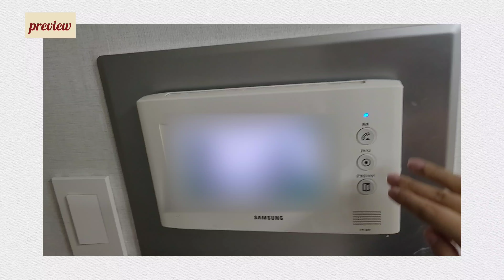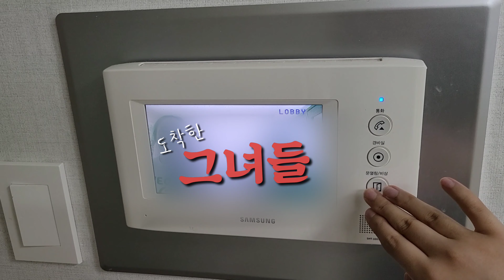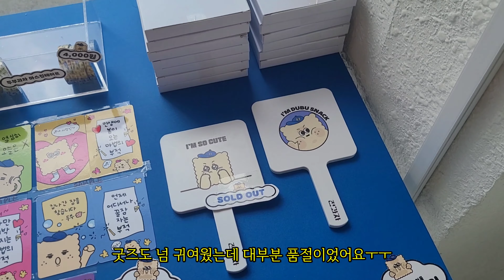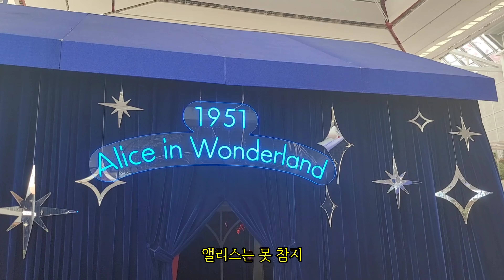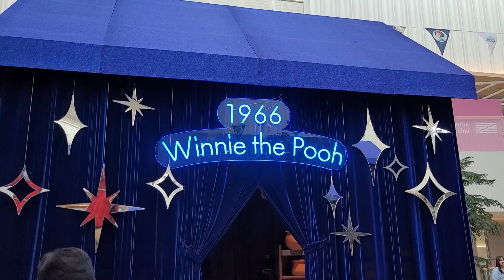[VLOG] 신혼부부 새댁 혼자 브이로그 | 대학동기 집들이 | 신촌 전과자 팝업 더현대서울 디즈니 팝업 | 덕질하는 자유부인 오히려 좋아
안녕하세요, 앨리입니다 :)
오늘은 그가 없던 날들의 쫌쫌따리 영상들이에요 ㅎㅎ
신혼이라고 뭐 맨날 같이 있는 건 아니더라고요 ^^;
같이 있을 땐 같이 있는대로
각자 따로 있을 땐 따로 있는대로의 재미가 있는것 같아요
오늘은 저 혼자 or 친구들과 함께하는 영상들입니닷!
재미있게 봐주세요 핫트